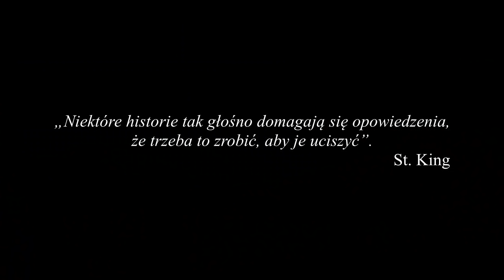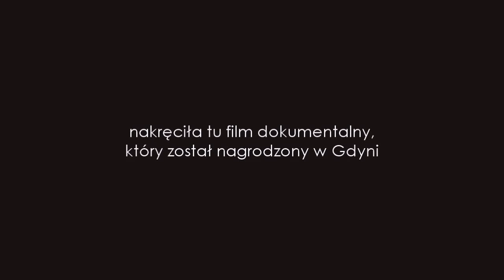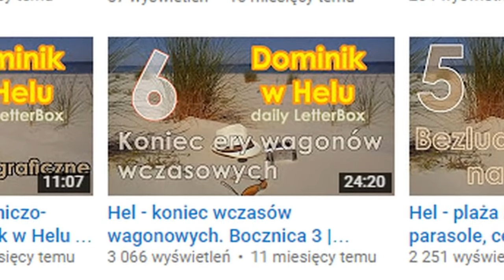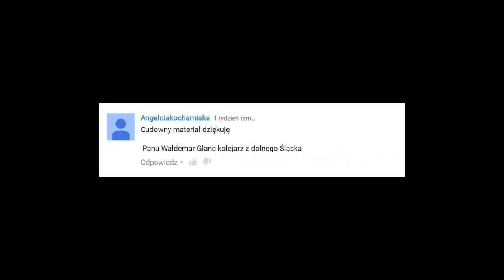Koniec helskiej bocznicy - BOCZNICA 3 (de facto 2)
Film dokumentalny ukazujący dawny wagonowy ośrodek wczasowy ZIELONKA w Helu w stanie z 2015 roku po złomowaniu wagonów. Film jest reedytowaną wersją odcinka serii vloga letniego "Dominik w Helu - wakacyjny LetterBox, odc.6". Jednocześnie jest kontynuacją filmu dokumentalnego "Bocznica 2." tego samego autora. Całość zaś nawiązuje do filmu Anny Kazejak pt. "Bocznica" ukazującego funkcjonujący jeszcze ośrodek w 2009 r.
Niniejsza kopia powstała dla potrzeb zgłoszenia do 14. Multimedia  Happy End - Festiwal Filmów Optymistycznych, do którego nie został zakwalifikowany.
W filmie cytowano fragmenty filmu "Bocznica" w reż. Anny Kazejak.
Autor zezwala na użycie filmu w całości lub we fragmentach wykonanych przez autora pod warunkiem zachowania kontekstu oraz wskazania autora i dokładnego źródła w postaci fiszki: